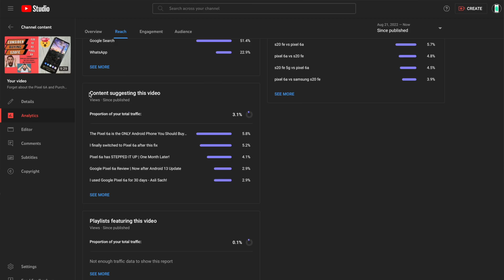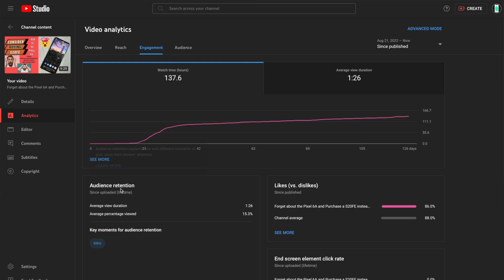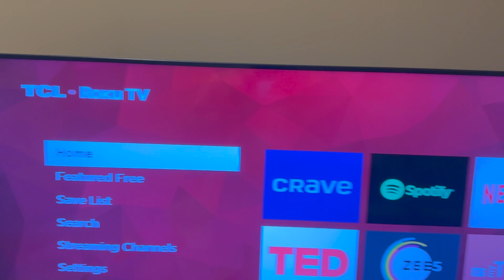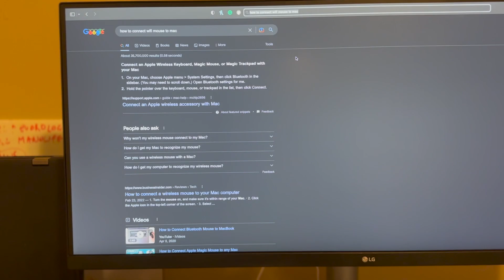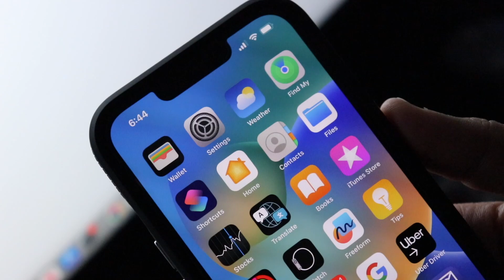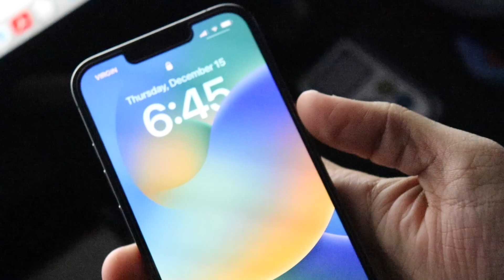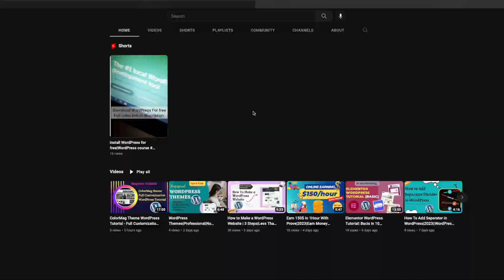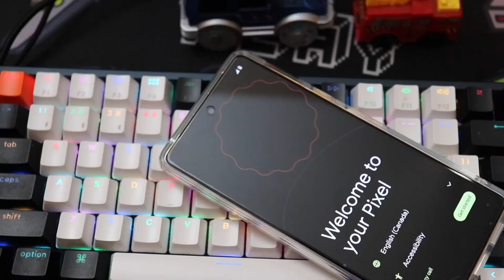Starting a Tech YouTube Channel in 2023 - (Beginners Guide)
Are you thinking of starting a tech YouTube channel in 2023? If you're a beginner, it can be intimidating to know where to start. In this video, we'll go over some important tips and considerations for starting a tech YouTube channel as a beginner.

We'll cover topics like scripting and speech, as well as the importance of creating high-quality content that resonates with your audience. We'll also discuss some key strategies for promoting your channel and growing your subscriber base.

By the end of this video, you'll have a solid understanding of what it takes to start a successful tech YouTube channel and be well on your way to creating engaging and informative content for your audience. So if you're ready to get started, let's dive in!
Your biggest and greatest tool is your knowledge and all the free tech around you.

1) ☁️☁️Use this link to sign-up with Cloudways Hosting. You can get some free credits with this
4)🎙️🎙️🎙️🎙️ Microphone in use
5)🖥️🖥️🖥️🖥️LG UltraWide 34WP500-B 34 Inch Full HD 5ms 75Hz IPS Wide Monitor, AMD FreeSync, Black
6) 📅📅MotionGrey - Electric Motor Height Adjustable Standing Desk, 140 x 60 cm, Ergonomic Stand Up Desk, Adjustable Computer Sit Stand Desk Stand - Black Frame Single Motor with Table Top